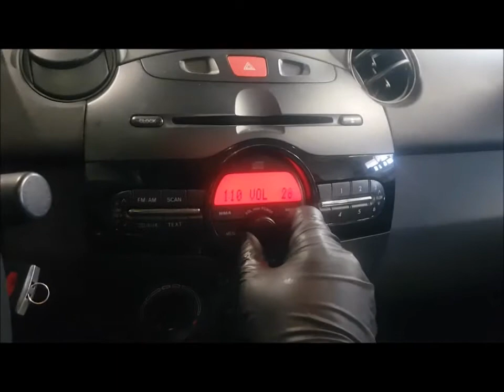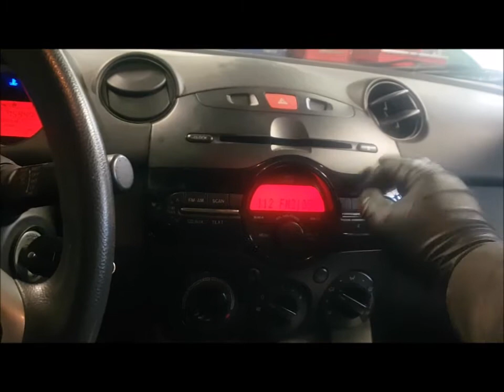Мазда 2 пропал звук в магнитоле. Быстрый "ремонт"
Распространённая проблема с пропаданием звука в штатной магнитоле Мазда 2. Временное решение, которое работает.